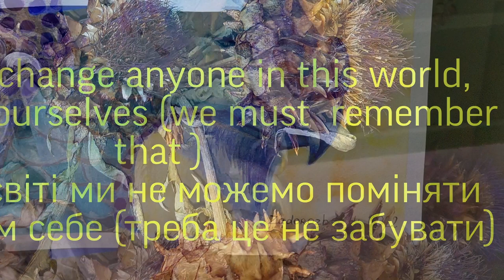GOLDEN TIME TALENT | 40 Season | Yuliya Zadorozhnyuk | Interior painting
Member/team name: Yuliya Zadorozhnyuk

 The country: Ukraine | City: Миколаїв

 Nomination: Interior painting

 Name of competitive work: Прокинь свого дракона/Wake up your dragon

Work size: Формат А3 (42:29)

Execution material: Акварель/watercolor

History of the creation of the work: Дракон символізує випробування, яке потрібно пройти, щоб отримати скарб.  Сучасна людина у повсякденній гонці за скарбами, забуває, що безцінними є лише любов і доброта.

Social networks of the participant / team: @art_zym.nik

Participation in other competitions and festivals / creative achievements: За останні двадцять років вперше беру участь у конруксі художників.  У дитинстві закінчила художню школу, потім довгий шлях у банківській сфері.  Останні три роки малювала портрет олівцем на замовлення та живопис для душі. Вважаю зникаючу людяність у світі зможе захистити художник, оскільки йому відкрито шлях мистецтва , він має інтерес до вічних, початкових причин яких залежить життя.  Через картини художник звертається не лише до розуму, а й до почуттів, до серця самої людини.